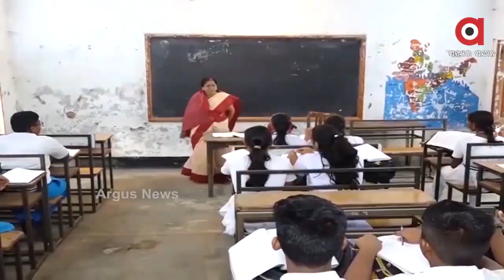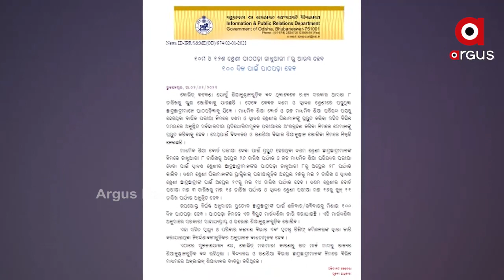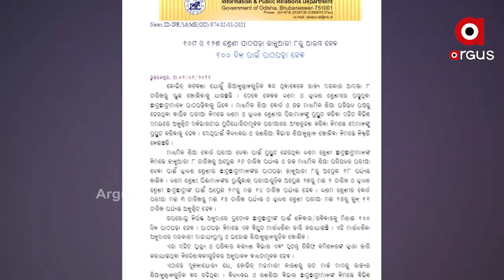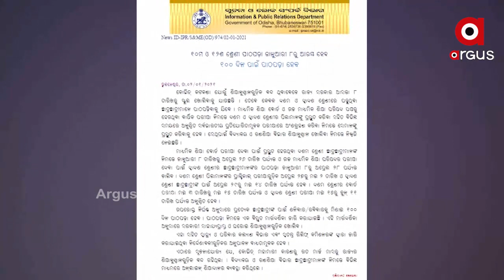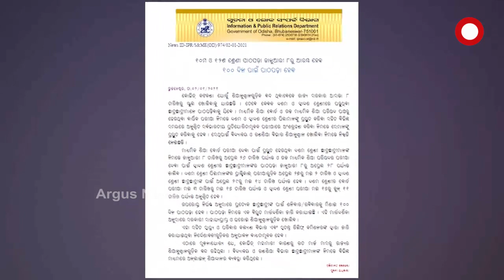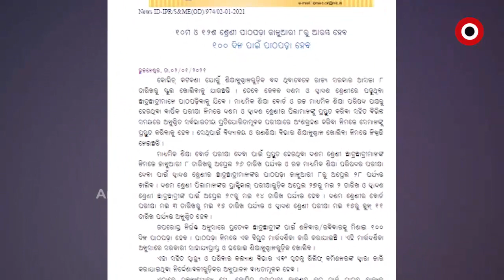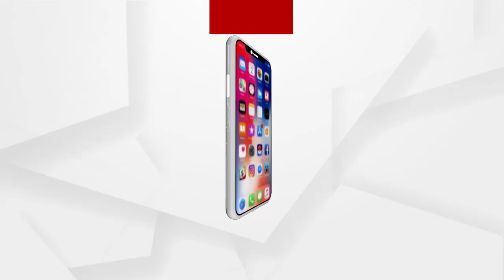Big Breaking : ସ୍କୁଲ ଖୋଲିବା ନେଇ ରାଜ୍ୟ ସରକାରଙ୍କ ସୂଚନା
--- ଜାନୁୟାରୀ ୮ରୁ ସ୍କୁଲ ଖୋଲିବ
--- ମେ ୩ରୁ ମାଟ୍ରିକ ପରୀକ୍ଷା
--- ମେ ୧୫ରୁ +୨ ପରୀକ୍ଷା
--- ଶନିବାର ରବିବାର ବନ୍ଦ ରହିବନି ସ୍କୁଲ